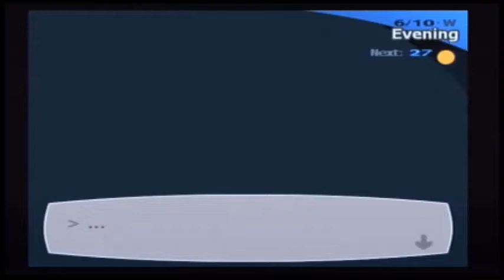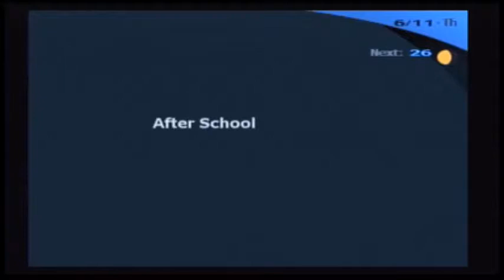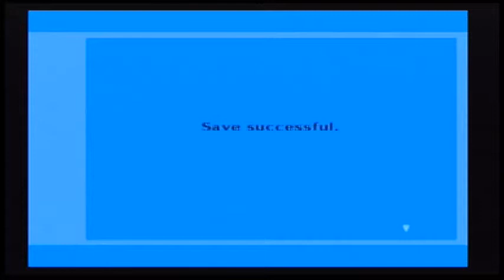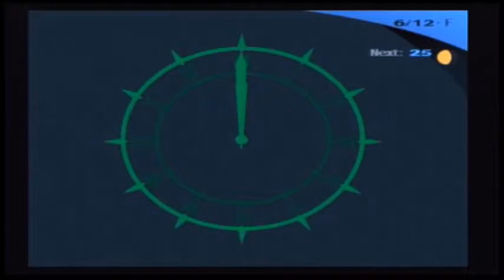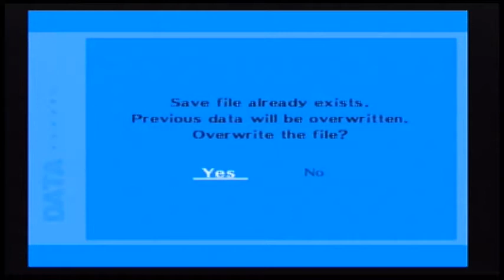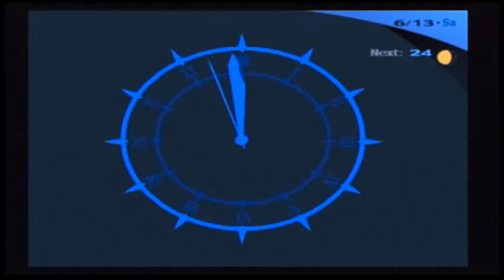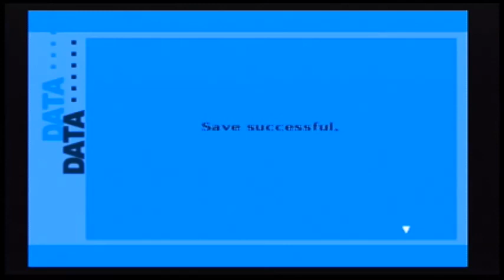Persona 3 FES Part 20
Tanaka, Yuko, Kenji, and Death. Good times all around!